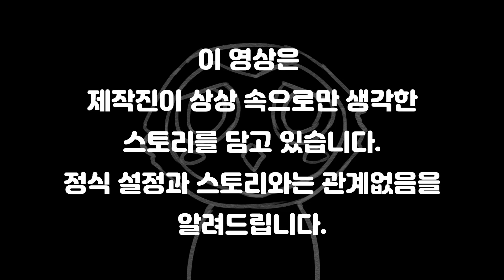이가단에 붙잡힌 용사 젤다..! - 젤다의 전설_용사젤다이야기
이 영상은 제작진이 상상 속으로만 생각한 스토리를 담고 있습니다.
정식 설정과 스토리와는 관계없음을 알려드립니다.